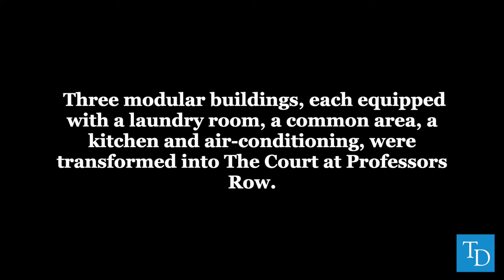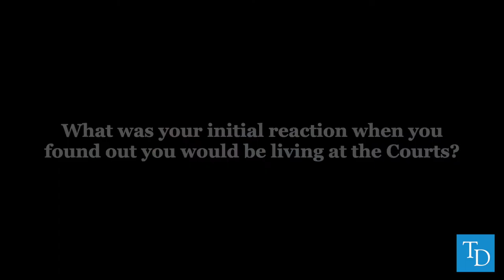Students housed at The Court discuss life in modular dorms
On April 8, Dean of Student Affairs Camille Lizarríbar announced that 150 first-year students would be living in temporary dormitories at 91, 93 and 95 Professors Row during the 2022–23 school year. Three modular buildings, each equipped with a laundry room, a common area, a kitchen and air conditioning, were transformed into The Court at Professors Row.

Video journalists Francesca Wan, Tyler Frojmovich and Chloe Nacson-Schechter paid a visit to the Courts to ask residents about their experience so far.

Video by Francesca Wan, Tyler Frojmovich and Chloe Nacson-Schechter / The Tufts Daily